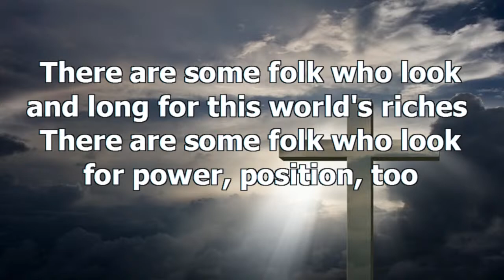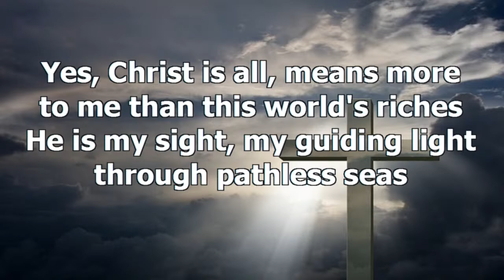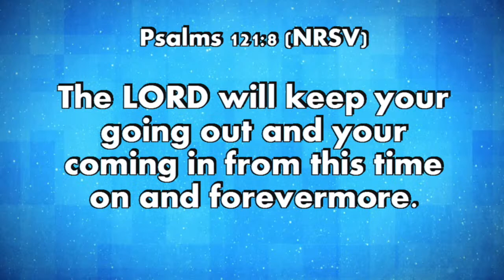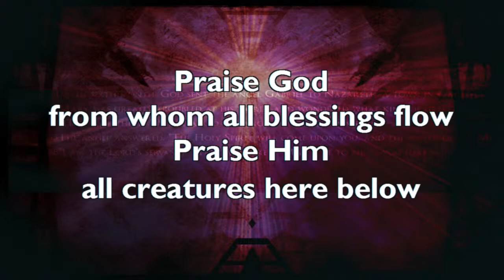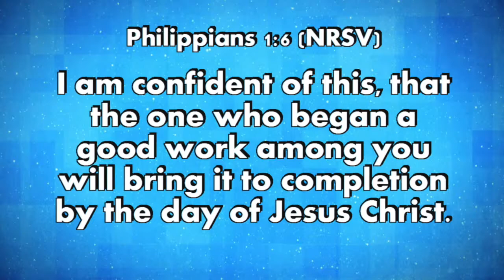Wayland Baptist Theological Seminary Baccalaureate Service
The People's Community Baptist Church
Pastor Haywood A. Robinson III
31 Norwood Road, Silver Spring, MD 20905

Worship Times:
Saturday: 6 pm | Sunday: 7:45 am & 11 am